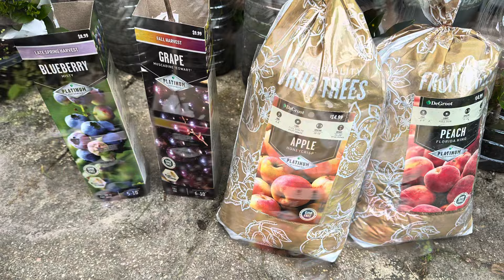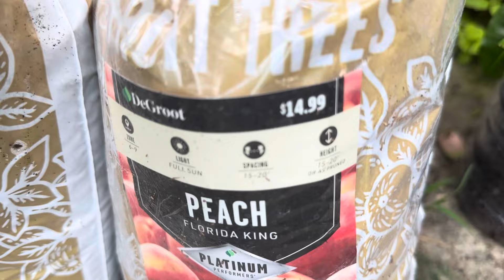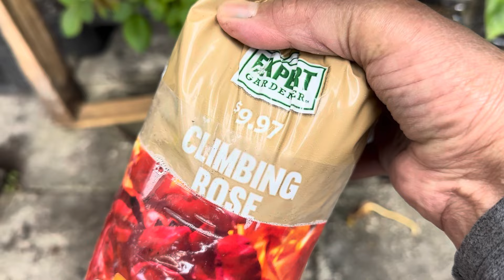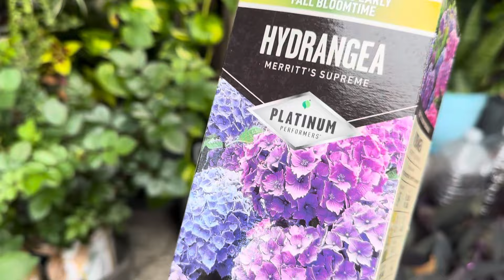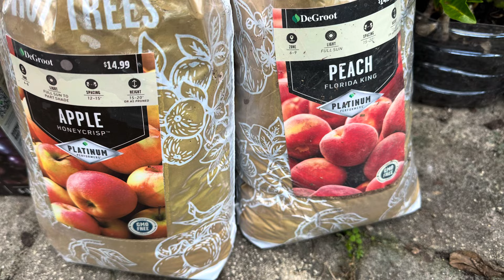اشتريت مجموعة من النباتات حبيت تشوفونها معاي وأنطوني رأيكم بيها